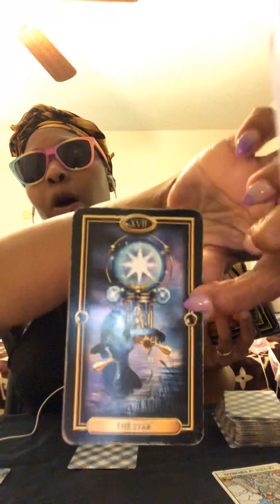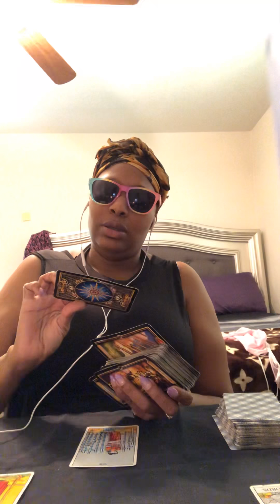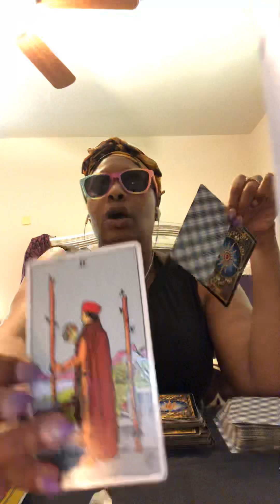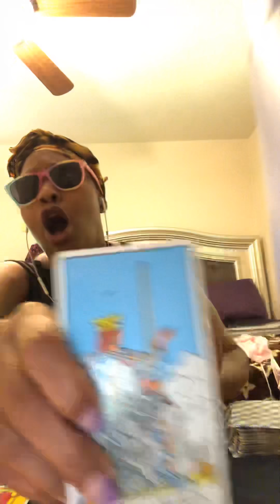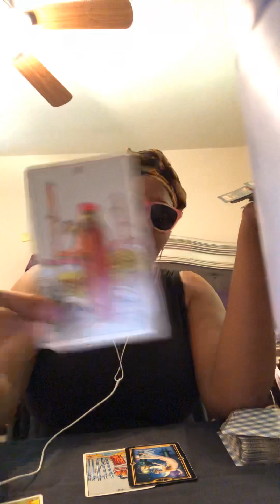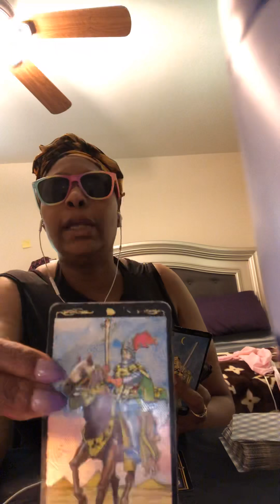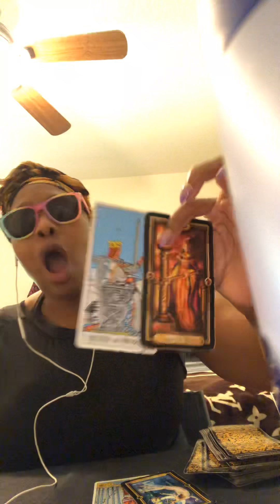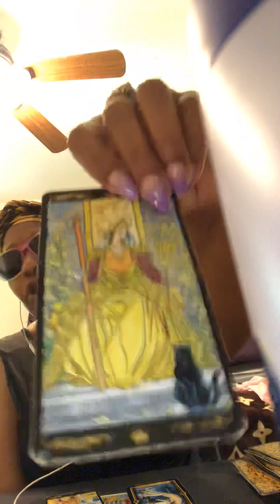Aries love reading (who do you choose ) Both or 3some?